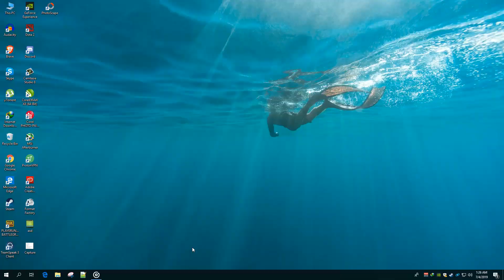How to switch to green blood in PUBG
-KoreanRating

PC Specs